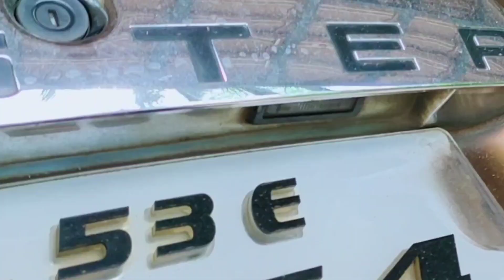Triple Lock down |Police caught |Watch what happens EP#3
Entertainment | lock down story | EP# 3 |POLICE PIDICHU
A lockdown incident  GET OUT OF YOUR HOME DURING LOCKDOWN ONLY IF ITS THAT NECESSARY!! OR ELSE  THIS MIGHT HAPPEN TO YOU TOO!!

malayalam videos
malayalam entertainment videos
malayalam youtuber